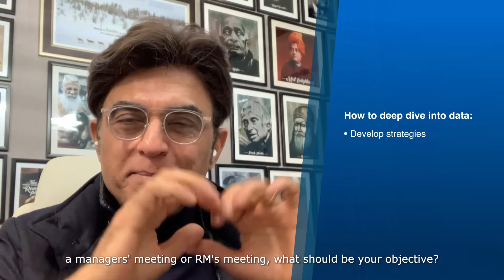AP & Telangna: Too much Analysis leads to Paralysis